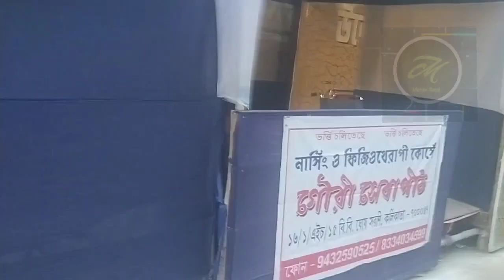Ultadanga Bidhan Songho Durgotsav 2023.